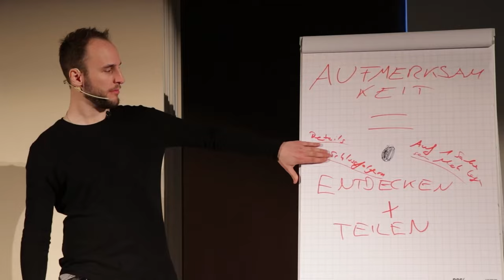"Auf einmal wollte sie mich!" | FreundinFindenPodcast #60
Jeder kann flirten lernen und mit seiner authentischen Persönlichkeit die Richtige Frau verliebt in sich machen. Nutze den Leitfaden, den Hunderte Männer mit Herz erfolgreich angewandt haben.